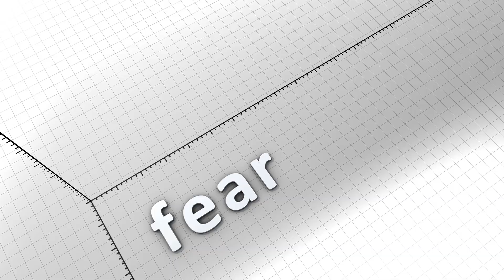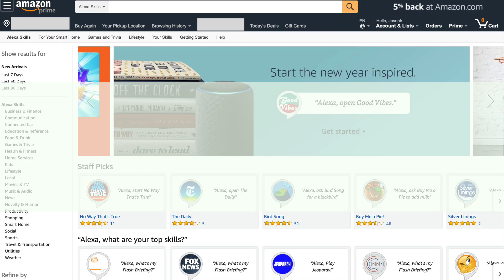An Alexa Skill Can Make You Safer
It's night time.  You're home alone. You hear something.  Your Amazon Echo device can help you be more safe.  A new Alexa skill, "CHAOS 911," can be turned on from your bedside and immediately start blaring police radio chatter.  Anyone in your house will have to assume police are en route.  This is a revolutionary, yet simple piece of technology that is free for all Amazon Echo owners.  This video shows you how to activate the skill, pair it with a remote speaker and turn it on in the moment you need it most.  Be sure to test your device connections.  Class 2 Bluetooth devices (this is the majority) have a  range of about 30 feet.